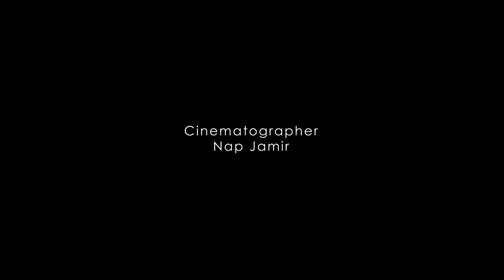REGINE VELASQUEZ is FRONTROW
Songbird Regine Velasquez-Alcasid Takes Off With FRONTROW
Dreams do come true, though it's up to you to make them happen!
The one and only Songbird Regine Velasquez-Alcasid talks about breaking free and soaring high with FRONTROW

Directed by: Jill Singson Urdaneta